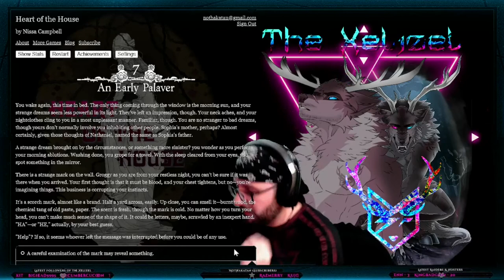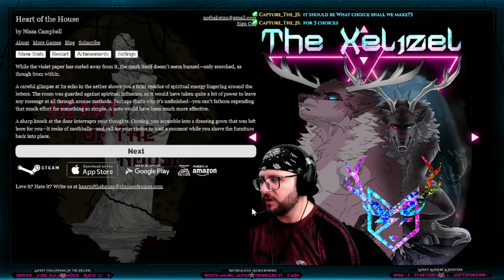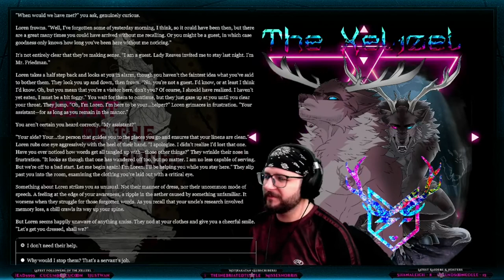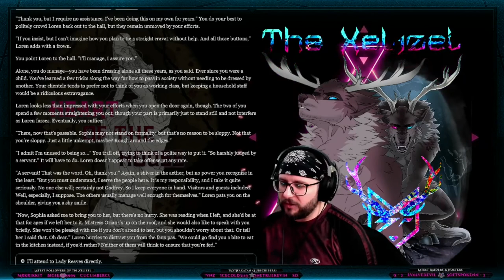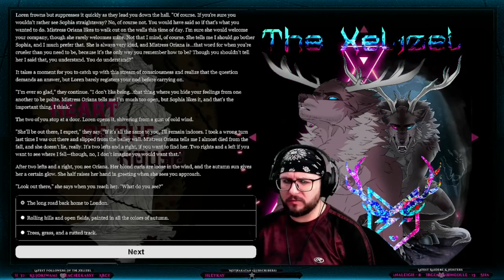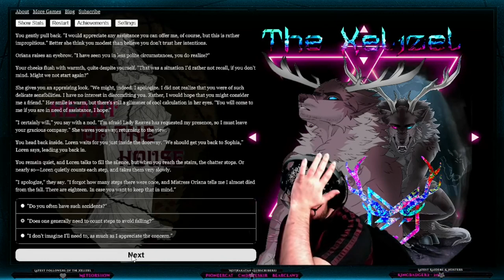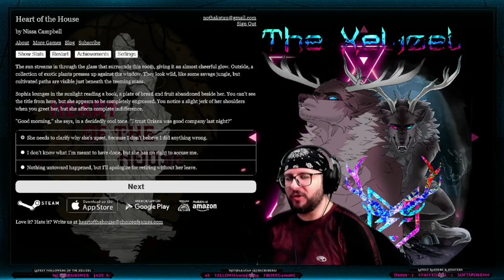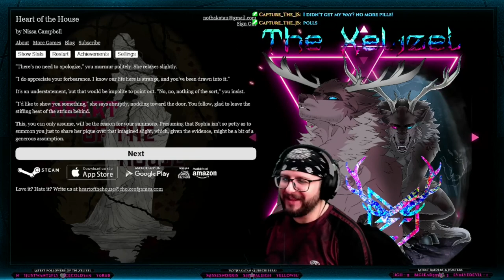Heart of the House - Chapter 7 (Part 1) Playthrough ft. GamingWithGrayce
Join Grayce and I as we choose the fate of the protagonist in the gothic interactive novel "Heart of the House" by ChoiceofGames.com! Better yet, come join us live each week on Twitch and have your hand at altering the course of the tale ;)

"When your uncle Kent mysteriously disappears, you'll embark on a journey find out what really happened. What will you sacrifice when trapped in a haunted manor? Will you destroy this evil or claim its power? And can love bloom in a haunted house?"

Please consider joining my community "The Den of the Xelizel" on Discord! We'd love to hear from you more often :D.

Feel free to also check me out on Instagram as well

Thanks so much for your support in any way! I promise to respond to each one to the best of my ability.

Blessings!